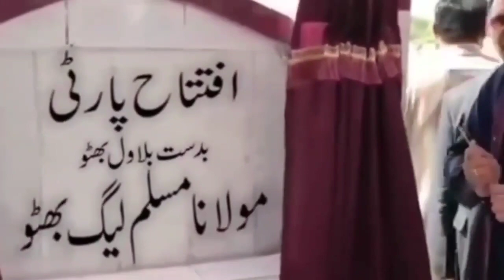With maryam aurangzeb PML-N leader | funny hug with Maryam aurangzeb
Funny Hug With Maryam aurangzeb PML-N leader | funny hug with Maryam aurangzeb | funny clip
What's going on  brother? Kill him
  Take a selfie